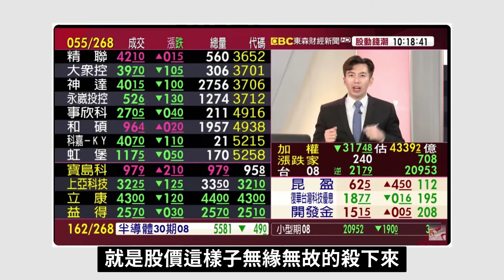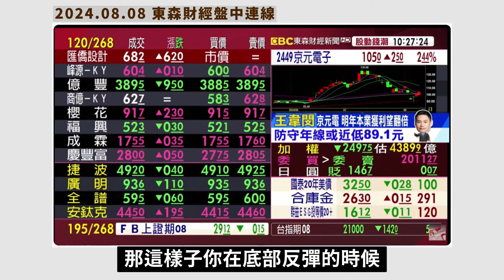20240808｜台股台積電搶反彈教戰！加碼看權值，中小反彈強弱看這根黑K，昨天搶反彈今天跌怎麼辦？｜東森新聞盤中連線｜台積電 中興電 京元電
【加入我們】洞悉市場動向，掌握投資先機。

台股台積電搶反彈教戰！加碼看權值，中小反彈強弱看這根黑K，昨天搶反彈今天跌怎麼辦？

💎 瞭解艙等會員和日報，加入金玉峰雷老闆官方帳號：
📰 完整版日報：請洽 (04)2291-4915，欲購從速！

📌 當日字幕為 AI 自動產生，如股票名稱及代號，或者字幕有誤屬正常現象，投資人應以畫面為主。
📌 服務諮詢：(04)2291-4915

【金玉峰證券投顧（109）金管投顧新字第零貳壹號】
本資料僅供參考，投資時應審慎評估；興櫃股票登錄條件較上市（櫃）股票寬鬆，且無每日漲跌幅限制，投資人應審慎評估是否適合投資。